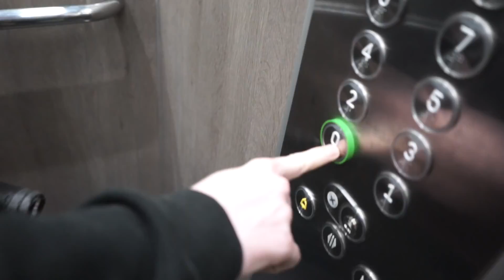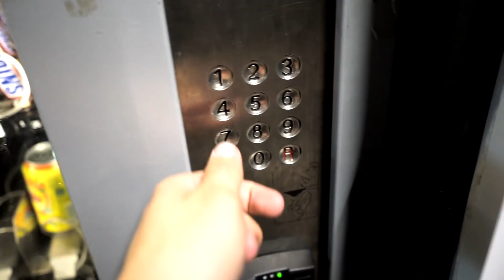VLOG / RIDE THE MARSEILLE PRADO BOWL .264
Okay guys ! Today I was at Marseille ! We ride the dope Prado bowl with homies and after the indoor skatepark !🤘🏼

I opened my own brand

My social medias:
Riders / Gabriel Rippe